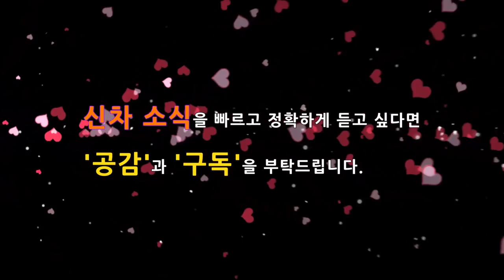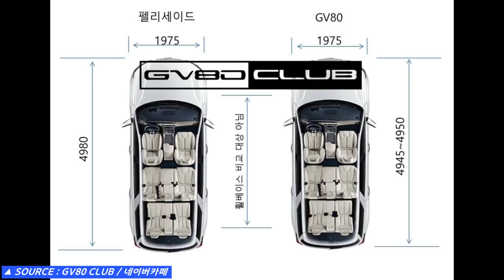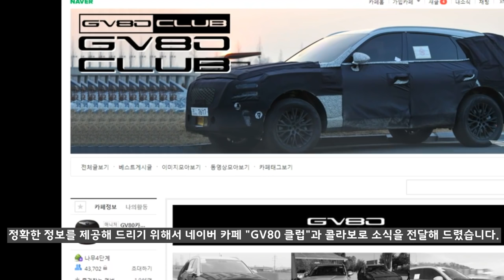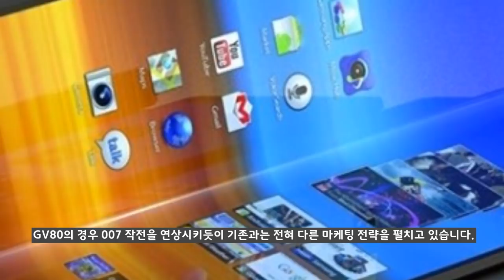18부! GV80 처음보는 실내공간! 엔진별 출시 일정! Genesis GV80 SUV Interior! Exteriro!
제네시스 최초의 SUV인 GV80의 사전예약이 11월 1일 부터 시작되며, 곧 출시가 될 것 같습니다. 출시가 코앞이지만 현재까지도 GV80과 관련된 실내 공간을 알아볼 수 있는 사진은 몇 장의 위장막이 전부라고 할 수 있는데 최근 실내공간과 하체를 알아볼 수 있는 사진이 입수가 되었습니다.

지금까지 궁금했던 GV80의 실내공간과 하체를 집중적으로 분석해 봤습니다.